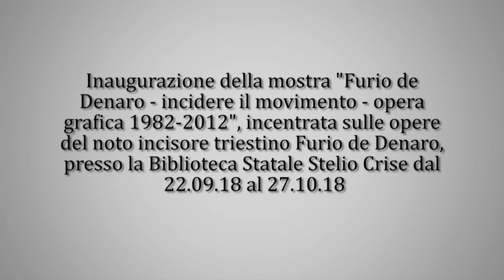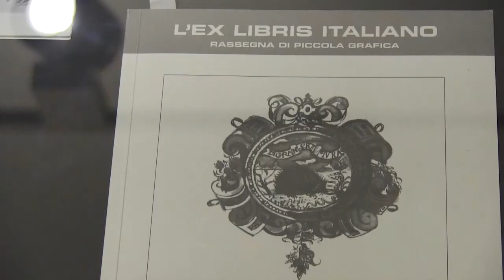IL RIFLETTORE - Uno sguardo su Furio de Denaro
In questo episodio il nostro riflettore è puntato sull'inaugurazione della mostra sulle opere dell'incisore triestino Furio de Denaro, un artista in grado di ritagliarsi uno spazio nella storia dell'incisione italiana ed europea.